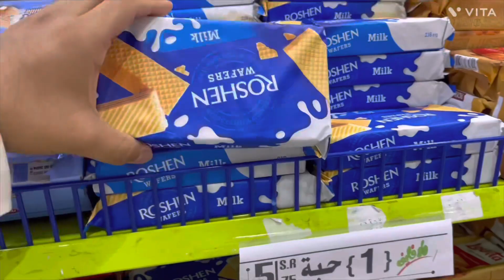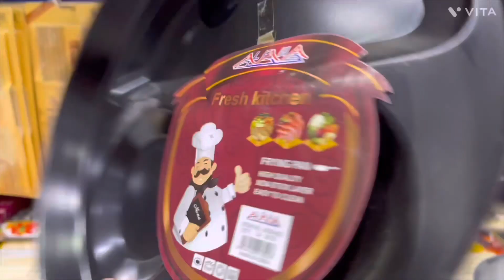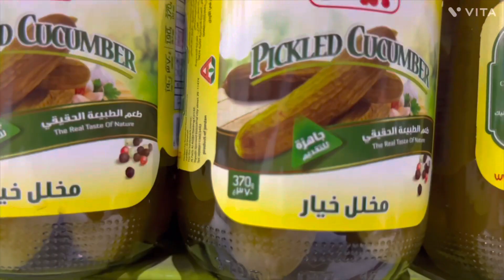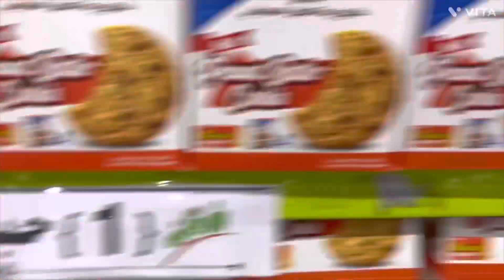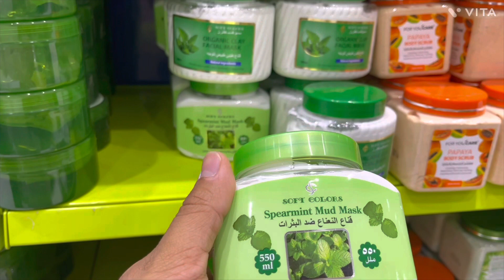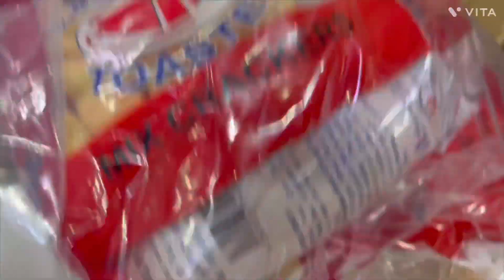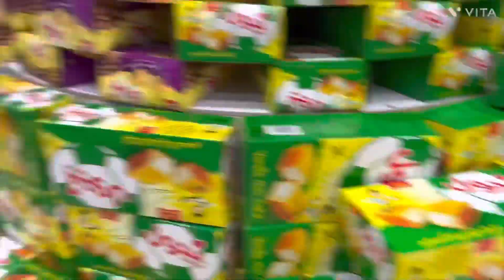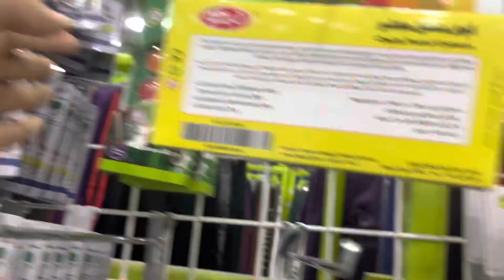5 riyal shop in Madinah | best shopping places in madina | madina mein shopping {1}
5 riyal shop in Madinah | best shopping places in madina | madina mein shopping
best shopping mall in madinah
Yahan per her item 5 riyal ki hy
Best prices shop in Madinah

location

muhammad omer _ everything with omer
saudi arabia - madina